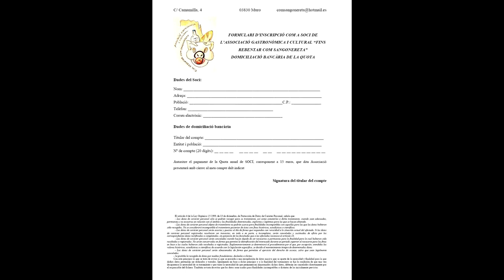Entrevista a Radiòpolis (06/11/2012)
Presentació pública de l'Associació, mitjançant l'entrevista realitzada a Radiòpolis, el 6 de novembre de 2011, als nostres president, Manu Navarro, i vicepresident, Pere Corredor.

Caixa Ontinyent:

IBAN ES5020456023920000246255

Moltes gràcies